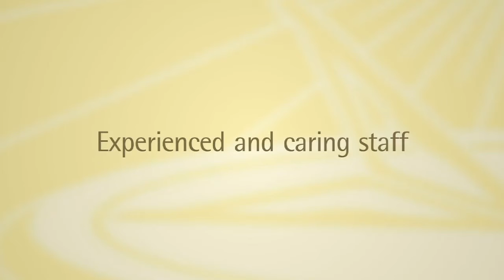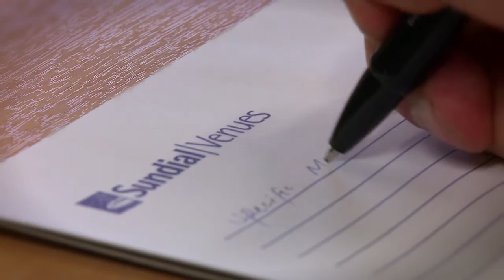Conference venue Surrey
Barnett Hill is an unrivalled conference venue in Surrey, which embodies the classic values of the Sundial Group.Nothing is too much trouble, the private dining is exquisite and much of the feedback centres around the warm and approachable staff.Set in beautiful grounds, Barnett Hill will add so much to your conference,training or seminar.